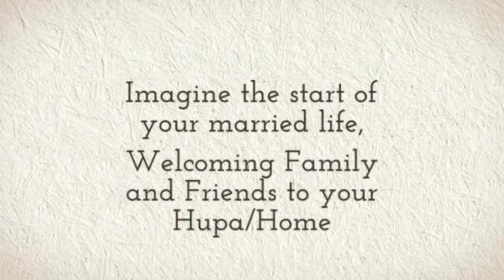Beau Mariage - Chuppah Cohen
Kristina Hailey will create and design your dream chuppah!
Check out her Reviews on “weddingwire.com"